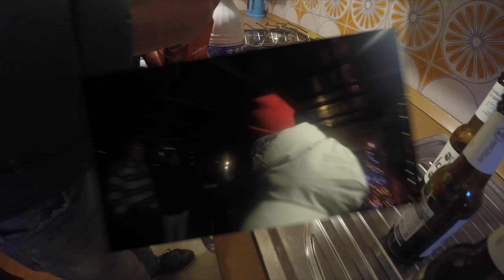Zanotti - Italy Vlog ✈️🇮🇹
Zanotti & JBC (@JBC_Ldn) went to Italy to film Zanotti's music video for his song Honey I'm Home [Out Now]

This vlog video is about their time in Abetone, Fiumlabo, Modena & Bologna

Thank you to everyone who participated in this video